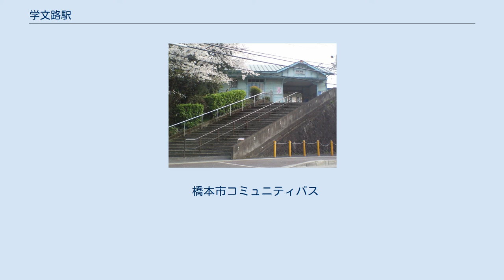学文路駅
学文路駅（かむろえき）は、和歌山県橋本市学文路361-1にある南海電気鉄道高野線の駅。
全国においても難読駅名の1つに挙げられている。
標高79m（橋本駅との高低差は-13m）。
ホーム有効長は2扉車4両。
駅舎は階段を登った先にあり、難波方面ホームの難波駅寄りに建てられている。
反対側の高野山方面ホームへは構内踏切で連絡している。
かつては下りホーム裏手に側線が残されていたが、撤去された。
 ※実際には構内に上記ののりば番号表記はないが、スマートフォン向けアプリ「南海アプリ」では、下りが1番のりば、上りが2番のりばとされている。
駅舎側が2番のりばである。
 駅前を通る国道370号にはバスが停車できるスペース（通常時は橋本市コミュニティバス・中ルート「学文路駅前」停留所として使用）が有るため、鋼索線の運休時や災害発生時には当駅から臨時高野山駅（鋼索線高野山駅ではなく、南海りんかんバスの「千手院橋」停留所）行きの代行バスが発着していたが、平成23年台風第12号（紀伊半島豪雨）による部分運休以降は橋本駅発着となっている。
 また、極楽橋駅・高野下駅での列車折り返しが不可能な事態に備え、当駅でも難波方面への列車の折り返しができる。
但し、代行バス運転時でも災害など緊急性のない限り当駅での折り返しはせず、高野下駅や極楽橋駅まで運転される。
なお代行バス運転時、特急こうやは運休、もしくは難波-橋本間の短縮運転となる。
 2020年（令和2年）度の1日平均乗降人員は301人で、南海の駅（100駅）では85位である。
 各年度の1日平均乗降人員数は下表のとおり。
 ※JR和歌山線紀伊山田駅へ約2kmほどである。
 橋本市コミュニティバス